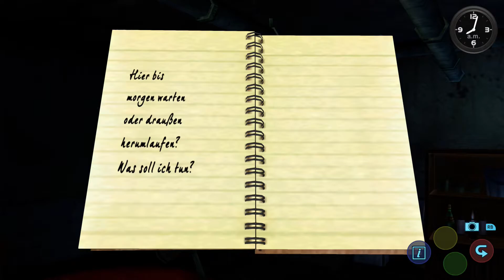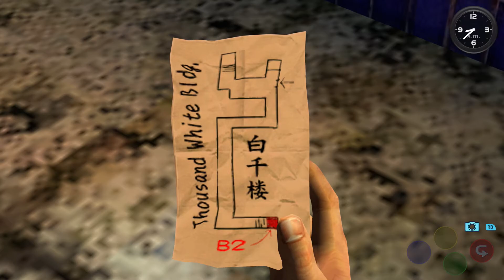Lang Lebe der König! I Shenmue 2 #34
Die Geschichte von Shenmue geht weiter! Ryu Hazuki ist endlich in HongKong angekommen und sucht nach dem Kampfkunst Meister Yuanda Zhu. Immernoch auf dem Weg seinen Vater zu rächen und Lan Di zur Strecke zu bringen.